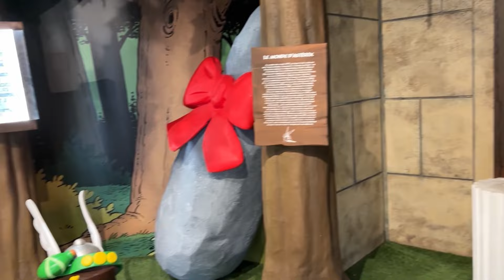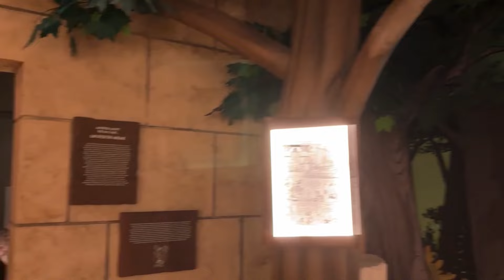Monthly Vlog : C'est la reprise !? Vie de maman, Gym, concert, etc.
Bonjour,
j'espère que ce monthly volg vous plaira.
Bisouu.